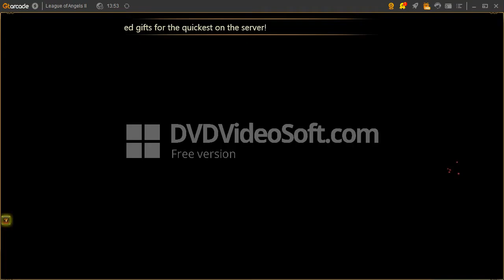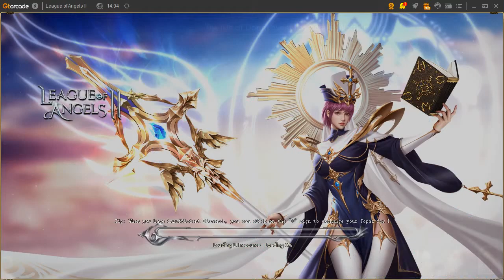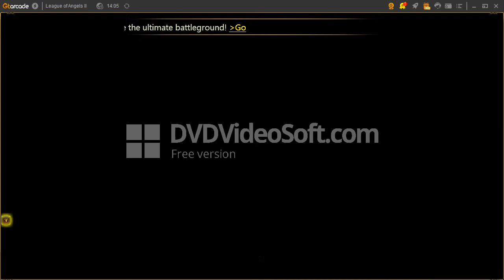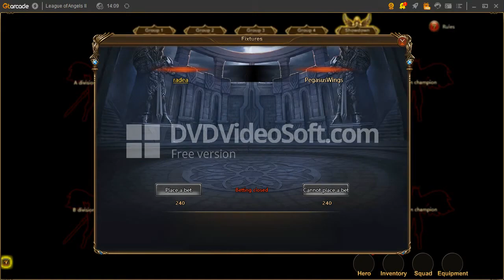Pegsuswings vs radea (Justice wheel)